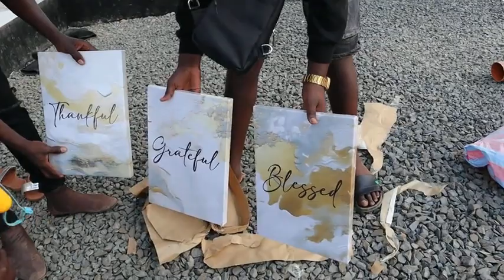Surprising @iammarwa with gifts! His reaction is priceless! 🎁🫢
I had opportunity to meet the great youtuber @iammarwa at his villa in nyabohanse and i surprised him with gifts. Get to see the reaction from him and how he welcomed me to his villa. The video is filmed in Nyabohanse Kenya, a beautiful village at the boarder of Kenya and Tanzania. My name is Generali Wachira.